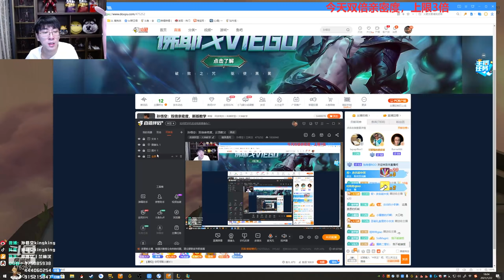【猴哥】蘭林漢悟空：吃雞推薦 新版雲頂之弈（20200122）